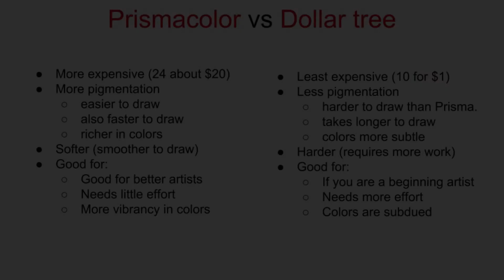Compare Prismacolor to Dollar Tree Colored Pencils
I thought I would test out what all the fuss is with colored pencils and why there is such a disparate price differences. It turns out that there are good reasons for choosing one brand over another and the quality of these pencils.

Here I am comparing the cheap $1 pencils that you find in Dollar tree for a set of 10 and the more expensive Prismacolor (set of 24 for about $10 or more)

I provide a complete drawing experience as well as my verdict on these pencils on the video provided.

Let me know what your thoughts and comments are.

Thanks.